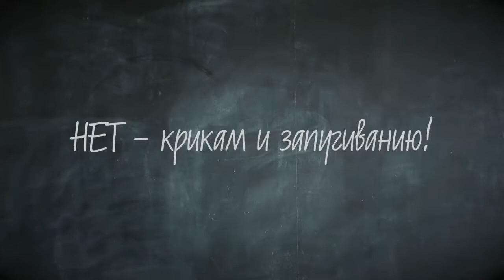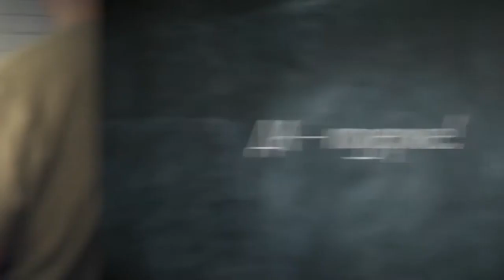​Как правильно разговаривать с ребенком на тему наркотиков​